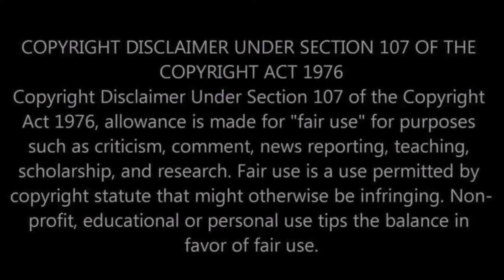IS HE READY TO BECOME A CHAMP?! Opponents BEFORE And AFTER Fighting Khamzat Chimaev Reaction!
🥊 About Khamzat Chimaev:
Khamzat Chimaev has quickly become one of the most talked-about fighters in the UFC due to his dominant performances and rapid rise in the ranks. Known for his formidable wrestling skills and striking power, Chimaev has left a noticeable mark on his opponents and stirred excitement among MMA fans worldwide.

Join us as we react to a compilation of fighters before and after facing Khamzat Chimaev in the octagon! This video highlights the anticipation and respect fighters have for Chimaev before their bouts and their reflections post-fight, which often acknowledge his prowess. Watch our reaction to see how Chimaev's impact in the UFC is shaping perceptions and what it might mean for his future in the sport.

📽 What to Expect in This Video:
First Impressions: Our initial reactions to the pre-fight predictions and the confidence of Chimaev’s opponents.
Fight Analysis: Observations on Chimaev’s performance in highlighted fights and the techniques that give him an edge.
Post-Fight Insights: Discussion on the changes in attitude and comments from fighters after experiencing Chimaev’s style and strength firsthand.
Future Speculations: Speculating on what Chimaev's track record might mean for his potential future matchups and his path to becoming a UFC champion.

🤜🤛 Who We Are:
We’re a couple who loves the intensity and strategy of mixed martial arts, diving deep into fight analysis and fighter development. Join us as we explore the journeys of promising fighters like Khamzat Chimaev and their impact on the sport.

We're here to bring you insightful and entertaining sports reactions, covering the most exciting moments and fighters in MMA.

💬 Join the Conversation:
What do you think about Khamzat Chimaev's impact in the UFC? Do you see him becoming a champion soon?